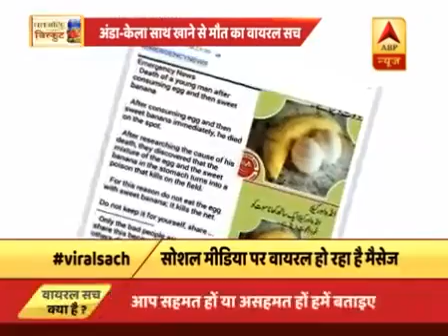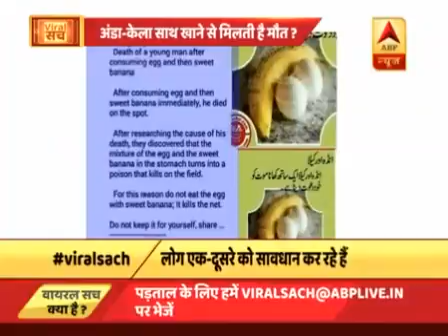Sahahusain ali videos in jatni video on ok(1)